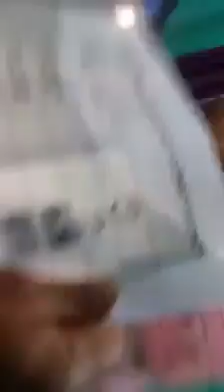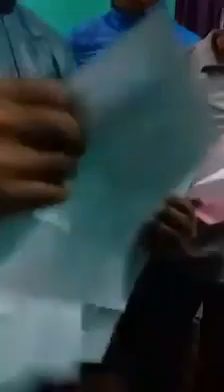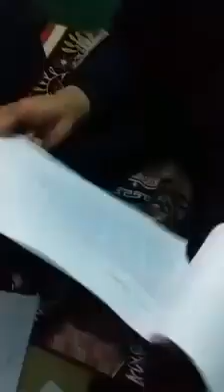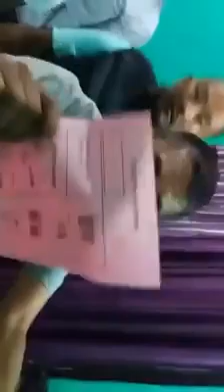S.D.F.भोट हारेको थाहा पाए पछि gayzing bormake west sikkim मा षड्यन्त्र गर्दै गरको पक्राउ